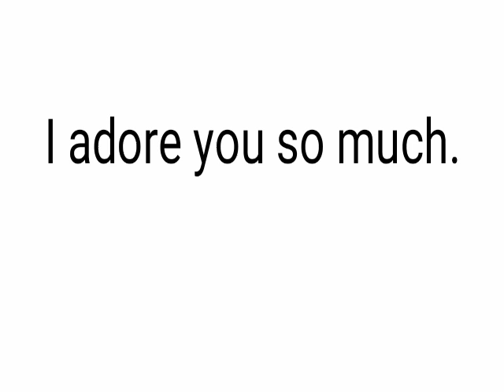I adore you so much meaning in hindi||I adore you so much in english||I adore you ka matalb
I adore you ka matalb
I adore you so much meaning in hindi
I adore you so much in english